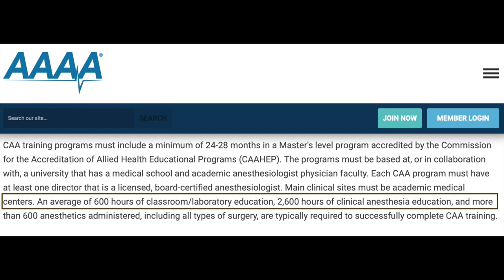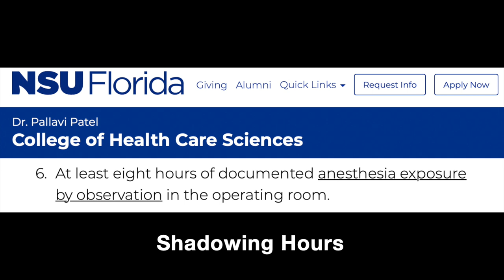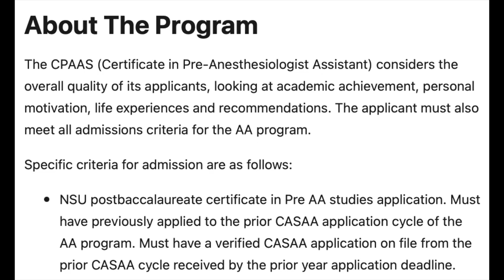From GPA to Clinical Experience: What It Takes to Get into Anesthesiologist Assistant School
In this video, I explore the path to becoming an Anesthesiologist Assistant (AA) and what requirements it takes to get into AA school. From the importance of maintaining a high GPA in prerequisite coursework, to gaining valuable clinical experience and shadowing opportunities, I cover the key requirements necessary to succeed in this field. I also discuss balancing a weaker application and possible solutions.

00:00 Intro
00:56 Intro: Three questions
01:16 Skill 1
03:03 Skill 2
05:34 Skill 3
06:54 Prior healthcare experience
08:41 Shadowing hours
09:16 Undergrad major
10:11 GRE versus MCAT
10:25 How I studied for the GRE
11:01 GPA
11:36 Low GPA
12:17 NSU's postbach program
12:40 Extracurriculars
14:14 Concluding thoughts